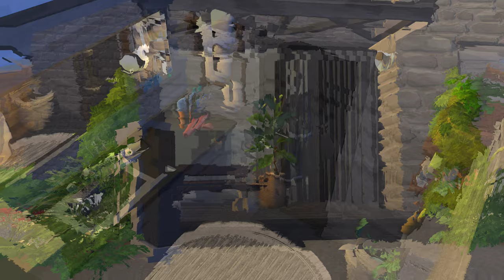RAFFIA QUINTA FIXER UPPER 🛠 | The Sims 4 Speedbuild | No CC - Part 1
Hello everyone!

I would like to renovate every lot in the Sims 4, therefore I started with this boring small house in oasis springs.

Do you like Speed Builds or Stop Motion Builds better? Let me know!

🏜World: Oasis Springs
🏘Lot Size: 20x15
💰Price: 52.000 Simoleons

🎮Used Packs:
🟥EP: Cottage Living, Snowy Escape, Eco Lifestyle, Seasons, City Living, Get Together
🟧GP: Dream Home Decorator, Parenthood, Dine Out, Spa Day, Outdoor Retreat
🟨SP: Tiny Living, Laundry Day, Toddler Stuff, Backyard Stuff, Romantic Garden, Movie Hangout, Cool Kitchen, Perfect Patio
🟩Kits: Blooming Rooms

👩🏻Gallery-Id: missideas
⌨Cheats: bb.moveobjects on, testingcheats true, bb.showhiddenobjects, bb.showliveeditobjects

💻My PC Specifications:
Processor: Intel Core i7 10th Generation
RAM: 16 DDR4
Graphics: NVIDIA GeForce GTX 1050 (3 GB)

📸Used Mods: FreeCam by TwistedMexi